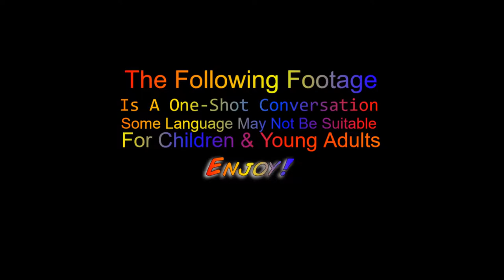Suicide Squad: Did DC Do It Right?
Is The Joker truly the Joker? Is Harley Quinn as crazy as she seems? Will Killer Croc ever be beautiful? All this and more on this episode on lost in Discussion!

Intro song " Sounds Like Overwatch" used with permission by Haveluckgoodfun.